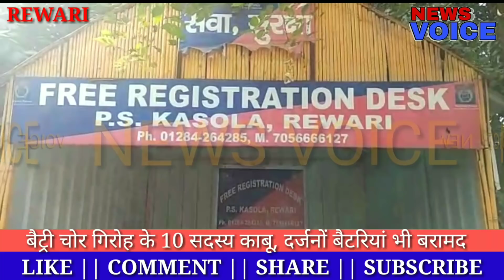Network उडाने वालो का पुलिस ने तोड़ा नैटवर्क...